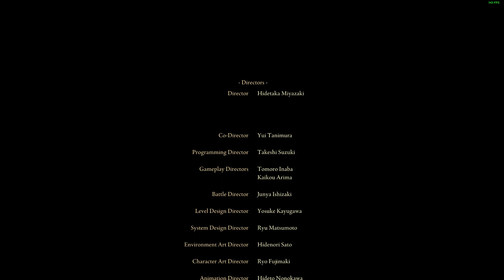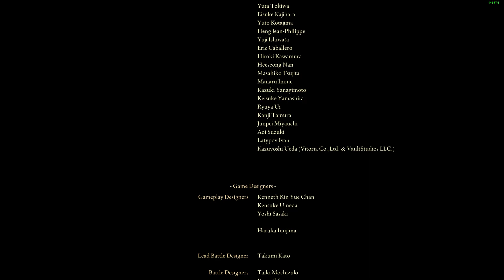Elden Ring - Age of the Duskborn